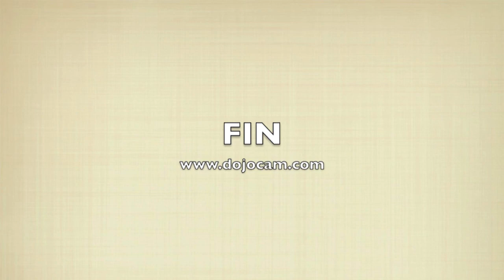Curso de Navidad 2012 - Parte 2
Curso de Aikido en Navidad 2012 en el Centro Aikido Mallorca
El curso se celebró los días 14, 15 y 16 de Diciembre de 2012 y fue dirigido por: Diego Espinosa Sensei 6º Dan Hombu Dojo